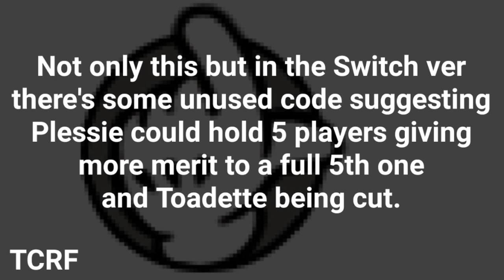The Super Mario 3D World Iceberg Explained Part 5 - The Bottom of the Iceberg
Some weird stuff idk I forget there was some glitch making me rewrite this.